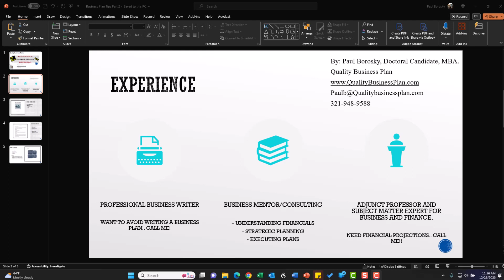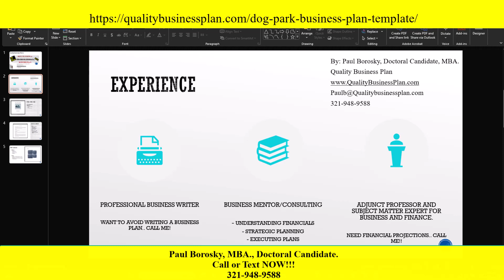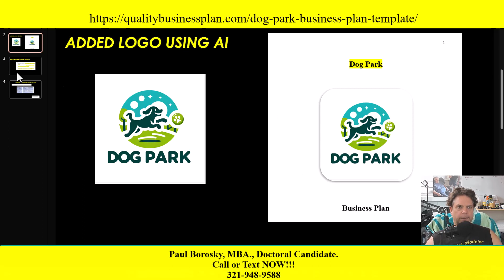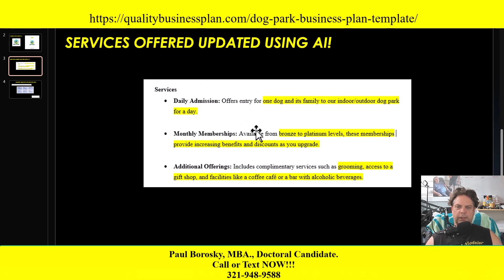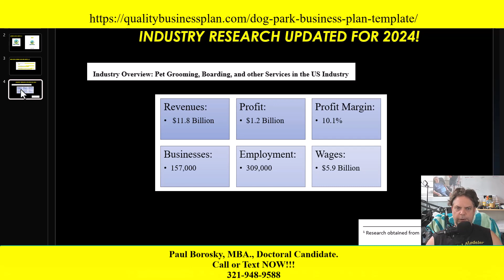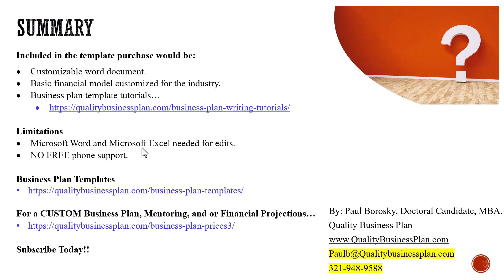2024 Update: AI-Enhanced DOG PARK Business Plan Template by Expert Dr. Paul Borosky, MBA.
🐕‍🦺 Explore the newly updated DOG PARK Business Plan Template for 2024, crafted by Dr. Paul Borosky, MBA., a skilled Doctoral Candidate and founder of Quality Business Plan. In this video, we delve into the significant enhancements made to our popular template, including the integration of Artificial Intelligence (AI) for improved functionality and accuracy.

🌟 Highlights of the Update:

--AI-Generated Logo: Discover our new, AI-created generic logo that brings a fresh look to the business plan cover.
--AI-Optimized Service Descriptions: Learn how AI has revolutionized the wording in the services section, ensuring clarity and impact.
--Up-to-Date Industry Research: Stay ahead with our latest industry insights, crucial for your business strategy.

Explore Paul Borosky's Business Plan Books:

💡 Whether you're planning to start a dog park business or looking to refine your existing plan, this video provides essential guidance. Don't miss our expert insights on leveraging AI for your business success.